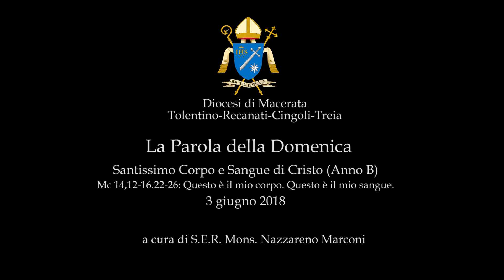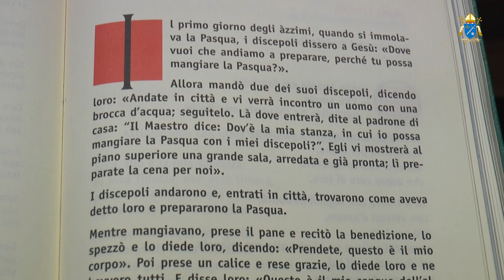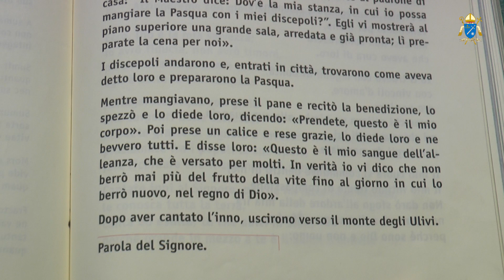2018/06/03 SANTISSIMO CORPO E SANGUE DI CRISTO (ANNO B) - Commento